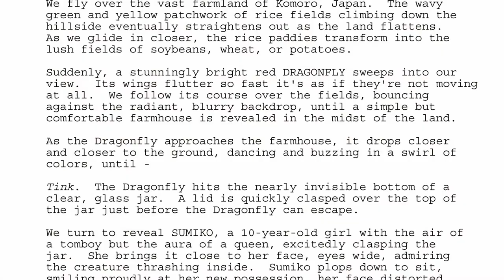DRAGONFLY Crowdfunding Campaign Pitch Video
DRAGONFLY is an animated short film about the Tokyo Firebombing of March 9-10, 1945. We are currently raising funds to complete the film and will be crowdfunding on Seed & Spark beginning on October 13, 2020. and FOLLOW the campaign!